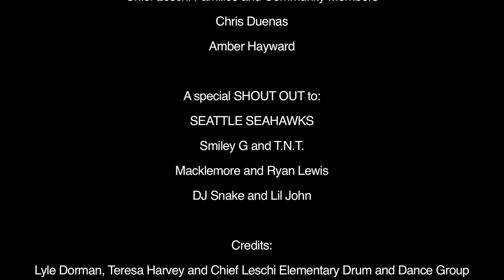Seahawks Spirit and Leschi Pride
Tribal school shows their pride, Chief Leschi Elementary School supports the Seattle Seahawks